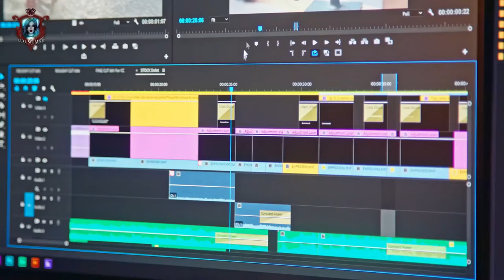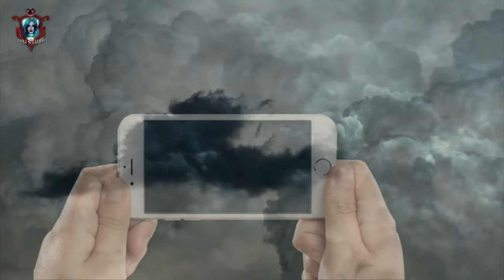5 GRUSELIGE Aufnahmen im HIMMEL, die DICH vom GLAUBEN abfallen lassen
Ein Sturm zieht auf und die Wolken verdunkeln sich. So düster wie die Wolken heute sind, werden wir versuchen hindurch zu blicken und die Wahrheit auf dem Grund zu gehen. Denn in diesem Video werden wir wieder 5 unglaubliche Dinge entdecken , die göttlich, gruselig und unheimlich sind.
Was wäre, wenn ihr auf einmal vor euch im Himmel einen Engel entdeckt ? Oder ein Gewitter zieht auf und eine düstere Gestalt erscheint, die aussieht wie aus einem fiktiven Film. Wir gehen wieder gemeinsam auf Entdeckungsreise.
Also zieht euch eine Regenjacke an und packt den Regenschirm aus, denn jetzt wird es sehr stürmisch. Am Ende wieder kommentieren, ein Daumen da lassen und nun viel Spaß.

Video: 5 GRUSELIGE Aufnahmen im HIMMEL, die DICH vom GLAUBEN abfallen lassen
Vielen Lieben DANK ♥ an meine Rosen ♥
BLUT ROSEN

Dennis Killing
Lesandrio
Hotdog
Posy
Oliver Sode
GastlerCraft
Hubi

SILBERROSE
Marc